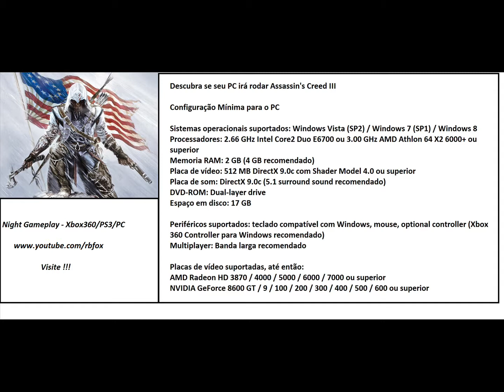Descubra se seu PC irá rodar Assassin's Creed III - [BR]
Assassin's Creed III Configuração Mínima para PC

Sistemas operacionais suportados: Windows Vista (SP2) / Windows 7 (SP1) / Windows 8
Processadores: 2.66 GHz Intel Core2 Duo E6700 ou 3.00 GHz AMD Athlon 64 X2 6000+ ou superior
RAM: 2 GB (4 GB recomendado)
Placa de vídeo: 512 MB DirectX 9.0c com Shader Model 4.0 ou superior
Placa de som: DirectX 9.0c (5.1 surround sound recomendado)
DVD-ROM: Dual-layer drive
Espaço em disco: 17 GB
Periféricos suportados: teclado compatível com Windows, mouse, optional controller (Xbox 360 Controller para Windows recomendado)
Multiplayer: Banda larga recomendado

Placas de vídeo suportadas, até então:

AMD Radeon HD 3870 / 4000 / 5000 / 6000 / 7000 ou superior
NVIDIA GeForce 8600 GT / 9 / 100 / 200 / 300 / 400 / 500 / 600 ou superior

A versão Assassin´s Creed III para PC chega mais tarde, isto a 22 de novembro.

Já as versões Xbox 360 e PS3 chegam a 31 de outubro 2012, seguido da versão Assassin's Creed 3 Liberation para a PS Vita a 31 de outubro e Assassin's Creed 3 para a Nintendo Wii U na data de lançamento do console.